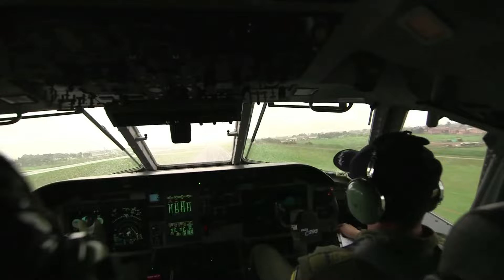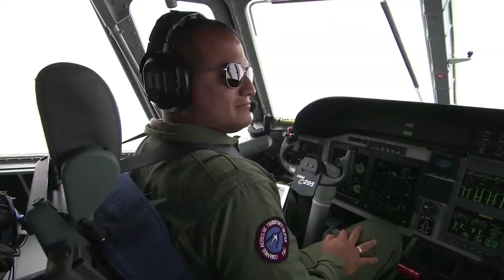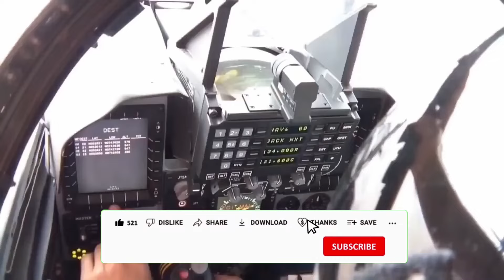LA FUERZA AÉREA COLOMBIANA PARTICIPA EN EJERCICIOS DE ÉLITE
La FAC participará en el Resolute Sentinel y en un programa de la OTAN

🔓 Desbloquea ventajas exclusivas en este canal mientras apoyas mi trabajo 💯

⬇️​ MIRA MIS PODCAST⬇️​